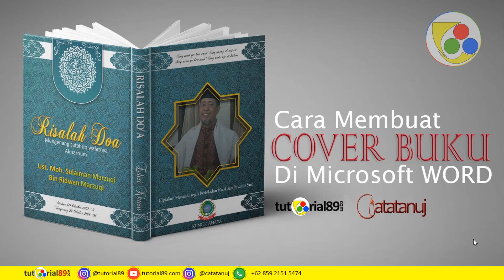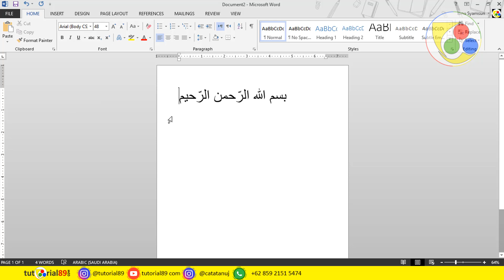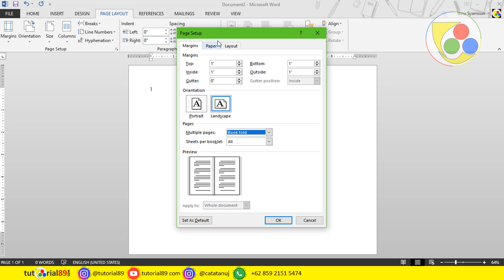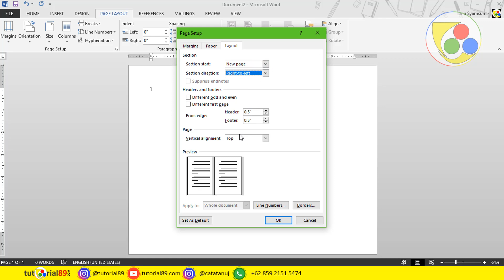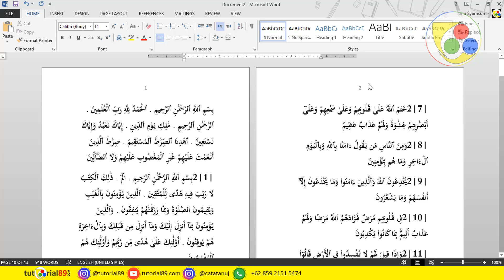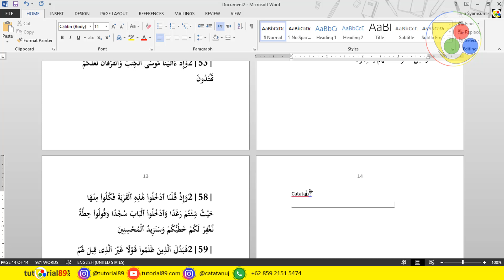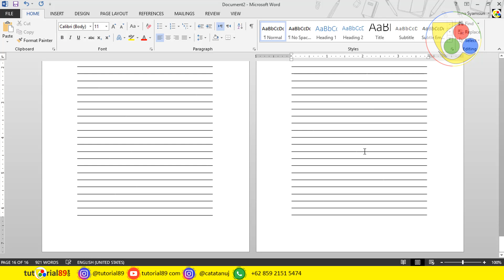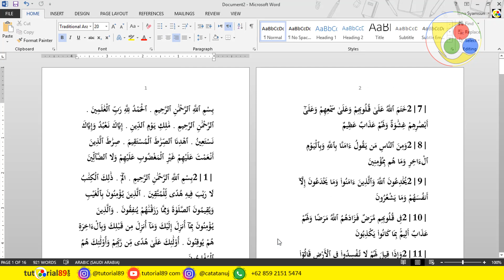Cara mudah setting susunan buku Arab di word tutorial89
di video ini kita akan belajar bagaimana mudahnya setting untuk susunan buku di microsoft word. disertai trik-trik membuat buku sendiri

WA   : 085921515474